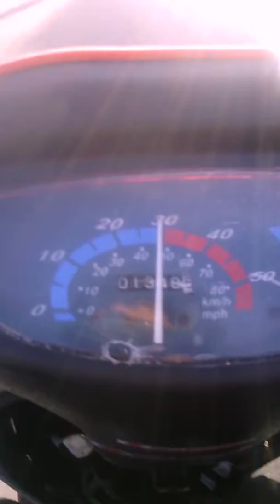daytime RIDE thru NEW REAL estate